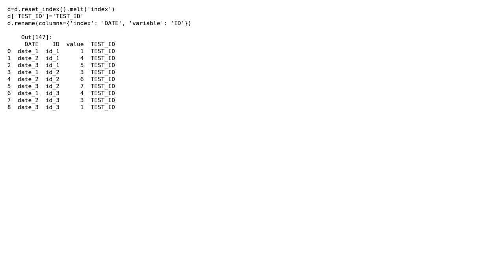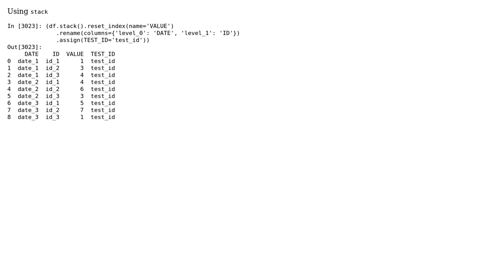Pivot Dataframe for to_sql (2 Solutions!!)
Pivot Dataframe for to_sql

With thanks & praise to God, and with thanks to the many people who have made this project possible! | Content (except music & images) licensed under CC BY-SA | Music | Images & others | With thanks to user Zero user bphi user BENY and the Stack Exchange Network Trademarks are property of their respective owners. You are responsible for your own actions.